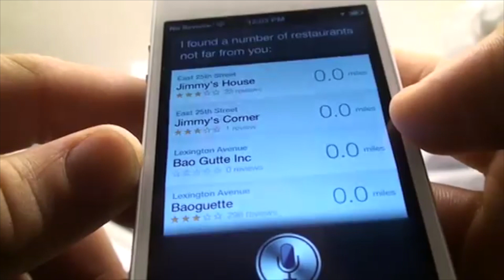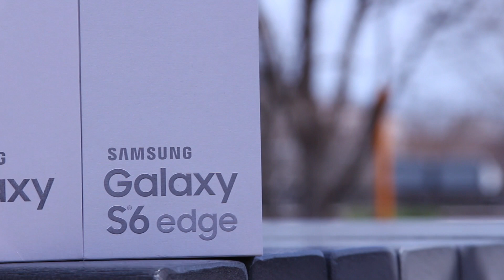¿Existe Inteligencia Artificial?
Chicos les presentamos este nuevo segmento con temas de interés para ser debatidos con ustedes mismos.

8PM hora COL, ajustar sus relojes!